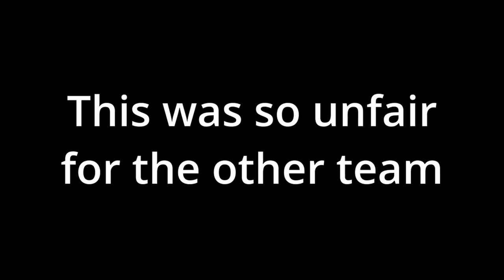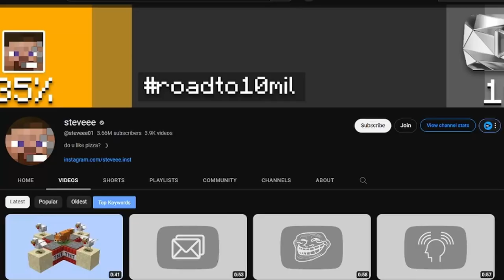The most rigged game of Lucky Block Bedwars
Playing the most rigged game of Lucky Block Bedwars (for the other team). This was extremely unfair for the other teams, especially when we had an extra bed. Sorry about the low effort video, I got kind of lazy and really just wanted to put this out. I'm also getting really close to Gold Prestige, oooohh!!! Probably can't upload a video about that in time though, since school's about to start again. Maybe I can upload a video like that during the weekends, though!

0:00 - Intro
0:10 - Game recap
1:40 - Actual game
2:54 - Important message
3:20 - Back to the game
14:37 - oops
15:09 - Outro